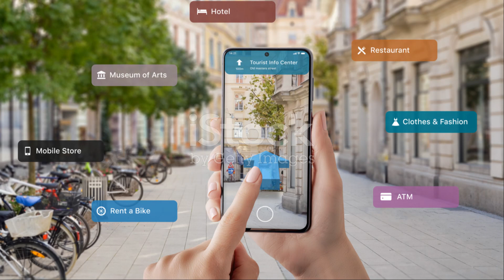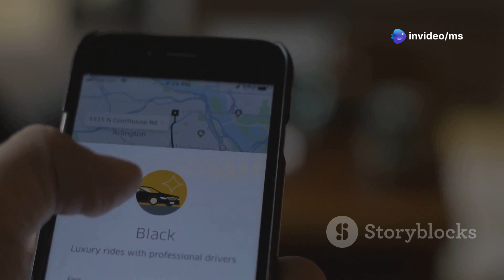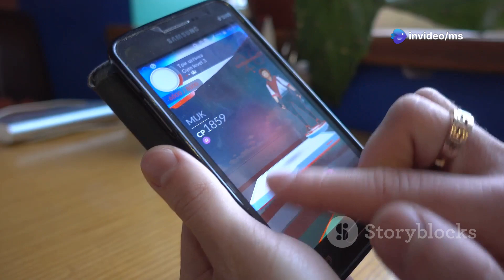Understanding Augmented Reality: How it Works? | MS Learning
Dive into the fascinating world of Augmented Reality (AR) in our latest video, "Understanding Augmented Reality: How it Works?" Discover how AR blends digital content with the real world, enhancing our everyday experiences. We'll break down the technology behind AR, including sensors, cameras, and software, in a clear and easy-to-understand manner.

Watch as we explore real-life applications of AR, from gaming and education to healthcare and retail. Perfect for beginners and tech enthusiasts alike!

Join us on this journey into AR!

OUTLINE:

00:00:00 A New Reality
00:01:01 A Simple Explanation
00:02:00 The Building Blocks of Augmented Reality
00:03:30 Exploring the Applications of Augmented Reality
00:04:46 Differentiating Augmented Reality from Other Realities
00:05:45 The Future Landscape of Augmented Reality
00:06:51 The Benefits of Augmented Reality
00:08:00 The Challenges of Augmented Reality
00:08:59 Embracing the Augmented Future
00:09:56 Outro